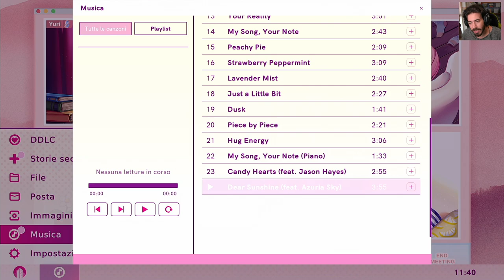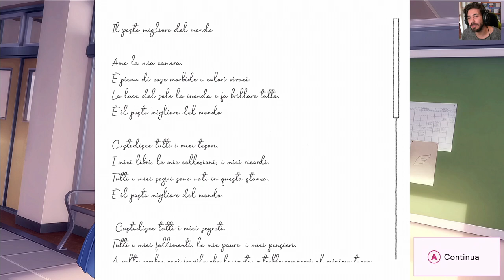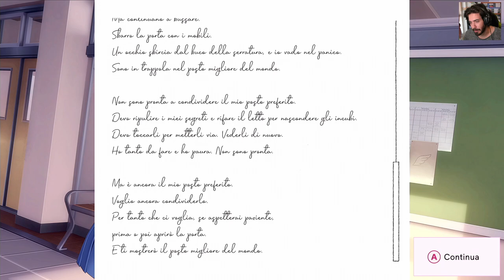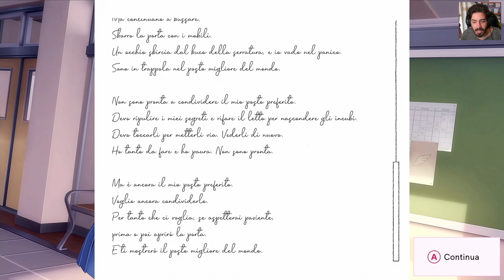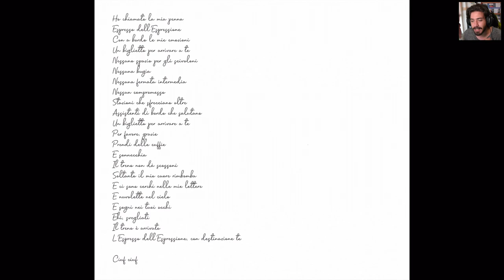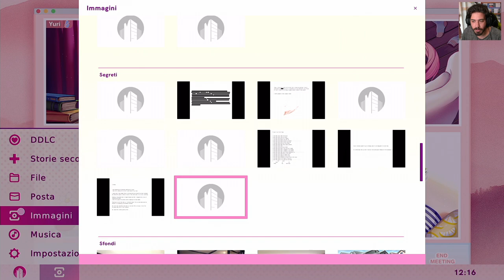Equilibrio - Doki Doki Literature Club Plus [ITA] #21